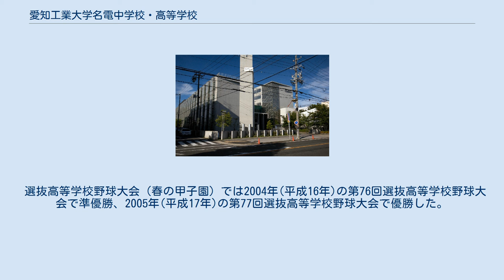愛知工業大学名電中学校・高等学校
愛知工業大学名電中学校・高等学校（あいちこうぎょうだいがくめいでんちゅうがっこう・こうとうがっこう）は、愛知県名古屋市千種区若水三丁目にある学校法人名古屋電気学園が経営する私立中学校・高等学校。
 一般的には「愛工大名電」または「名電」と略されている。
校訓は「誠実・勤勉」。
全コース男女共学。
「名電」の名は前身の名古屋電気学講習所（現在の高校情報科学科、科学技術科）にちなむ。
 2018年度（平成30年度）より「愛知工業大学附属中学校」を「愛知工業大学名電中学校」に改称した。
 運動部 文化部 運動系 数多くの優勝実績を誇る全国屈指の卓球強豪校 文化系 卓球部 名古屋電気学園の初代理事長の後藤鉀二は「ピンポン外交」で知られ、卓球部の生徒を自宅に泊まらせて合宿を行い強豪校に育てた。
 野球部 野球部は1955年に創部された。
 甲子園全国大会では【春優勝:1回、春準優勝:1回】を誇る強豪校である。
 甲子園出場回数は【春:9回、夏:13回、春夏合計:22回】。
 野球部が利用する愛工大名電グラウンド（愛知県春日井市熊野町）は「後藤淳記念球場」と名づけられており合宿所や室内練習場が併設されている。
野球部に所属する生徒は入学から3年の夏まで合宿所で生活する。
野球部の合宿所も卓球部の合宿がルーツになっている。
 選抜高等学校野球大会（春の甲子園）では2004年(平成16年)の第76回選抜高等学校野球大会で準優勝、2005年(平成17年)の第77回選抜高等学校野球大会で優勝した。
 全国高等学校野球選手権大会（夏の甲子園）での最高成績は1981年(昭和56年)の第63回全国高等学校野球選手権大会でのベスト4（当時の高校名は名古屋電気）となっている。
 野球部一同（2011年11月27日 明治神宮野球場にて）